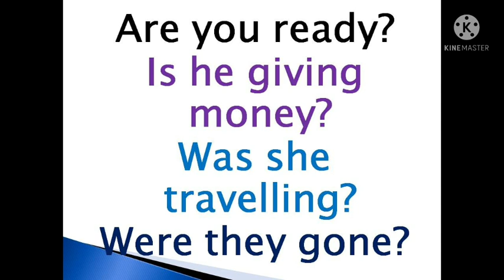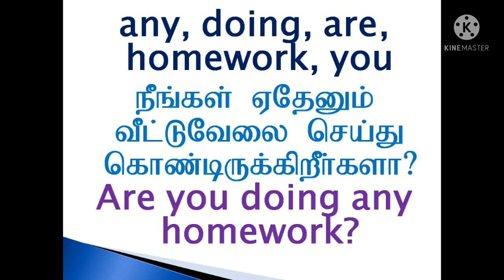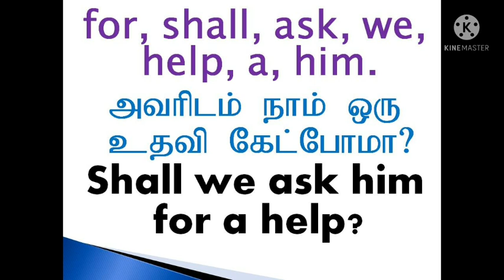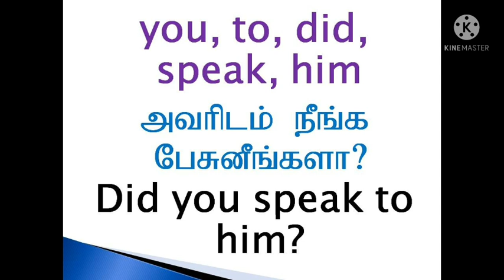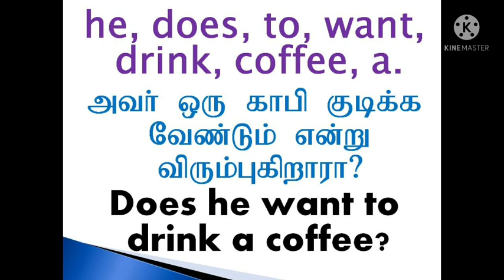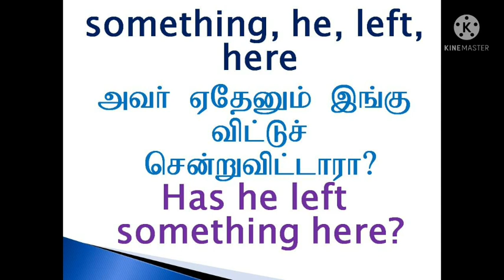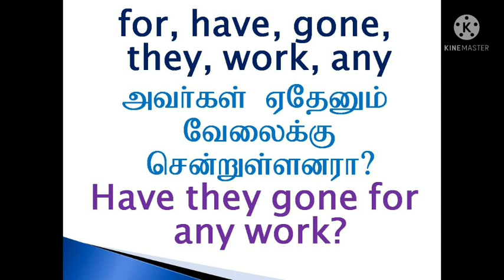How to ask English Questions?